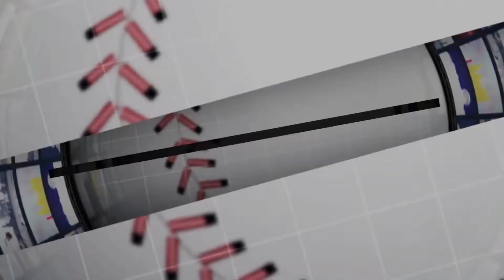Portes ouvertes Tsquash par Tim's Magazine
Reportage de Tim's Magazine sur les journées portes ouvertes du Tsquash à Saint-Claude en Guadeloupe.